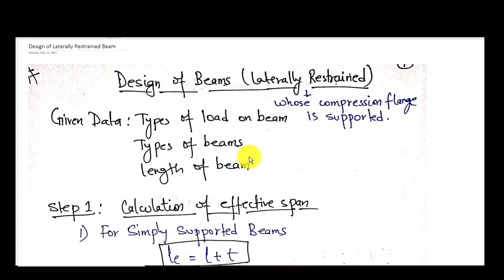Lecture 12 ||DESIGN OF LATERALLY RESTRAINED BEAM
Design of Laterally Restrained Beam